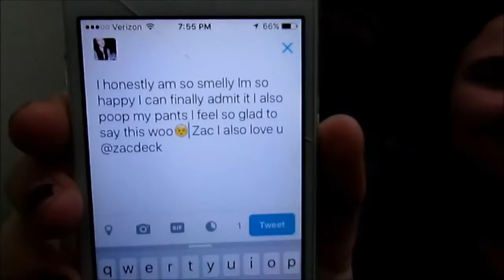BFF Tag With Megan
Whoa a random new video! Megan is one of my super-mega bffs so it is obvious we had to film this! Hope you guys enjoyed! I love you guys all so much!